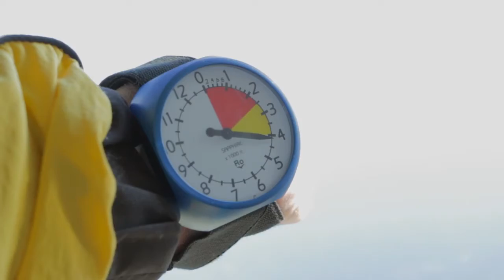WING YU SO - 230417 - WING YU SO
WING YU SO - Taupo Tandem Skydiving video - WING YU SO